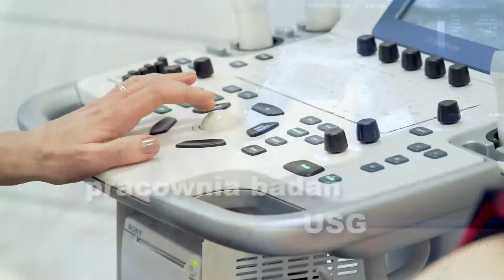Centrum Medyczne NEUROMED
Profesjonalne wielospecjalistyczne Centrum Medyczne NEUROMED ze Zgorzelca. Zapraszamy do zapoznania się z filmem wizerunkowym przygotowanym dla polsko-niemieckiego centrum medycznego.